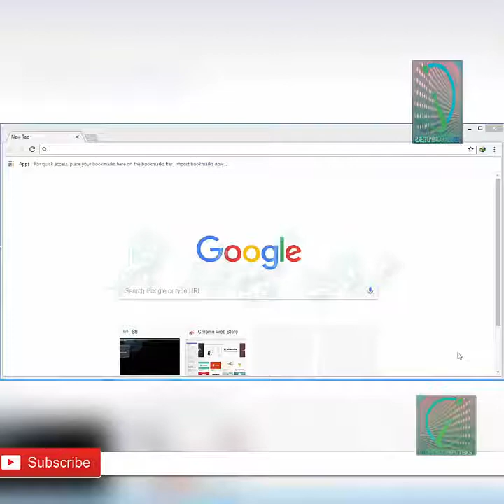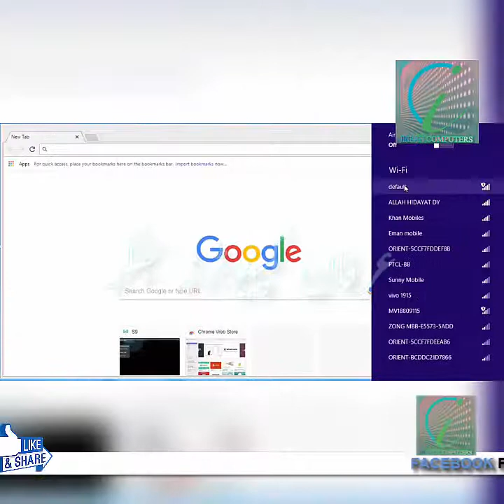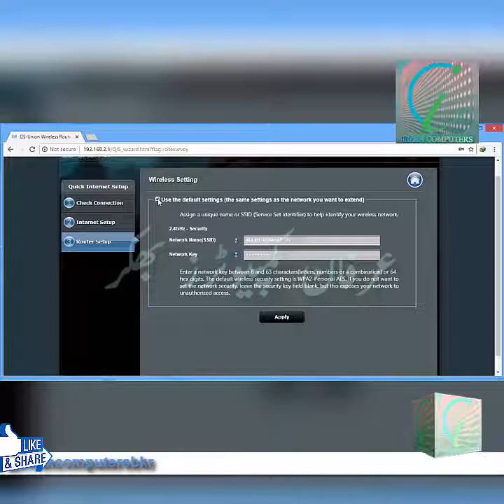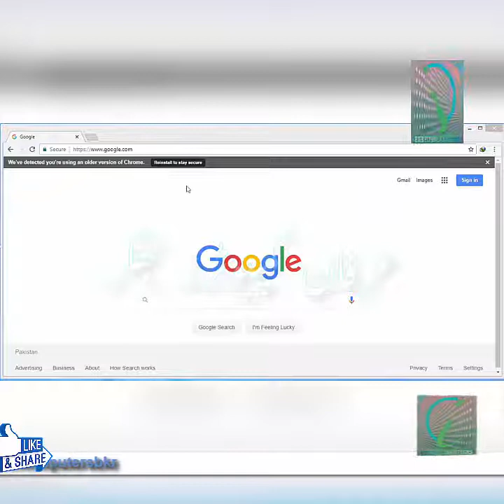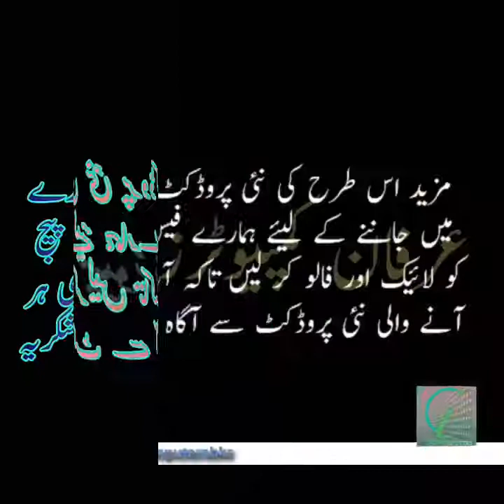GS UNION S9 Configure and Complete Preview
GS UNION S9 Device is work like a wifi bridge between your devices. If you have any question about this device please comment in comment box.